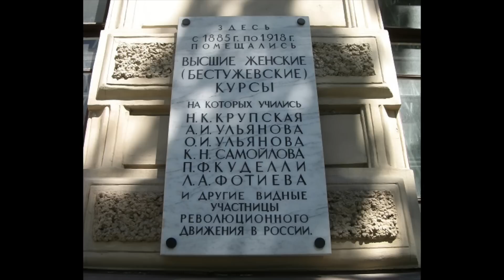089. Политбеседа №21. Колупаем штукатурку гражданской войны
История Гражданской войны в России – это пышный шизофренический бред на религиозной почве.

Ответвление о Пржевальском и Козловом – на патреоне и бусти:

011. Английское бюро и притырки (начало)

012. Английское бюро и притырки (окончание)

• Сбербанк: 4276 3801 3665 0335
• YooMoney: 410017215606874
• Bitcoin (BTC): bc1qp3hzjs0rlr0f7y06t5f3qdh7kr6h4xm70rcyft
• Ethereum (ETH): 0x3A3DA93cfB8114adFeB6F74039059A0942a4875e